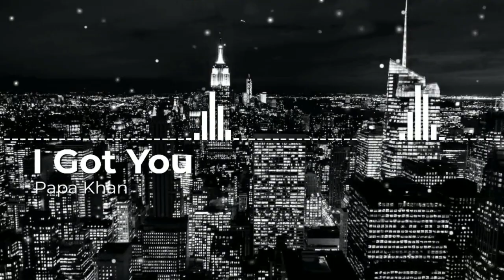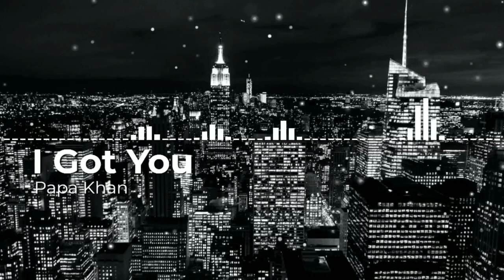Papa Khan - I Got You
no copyright songs / NCS
free music